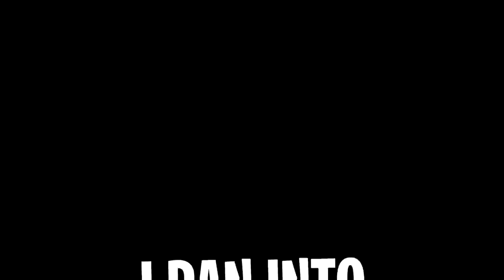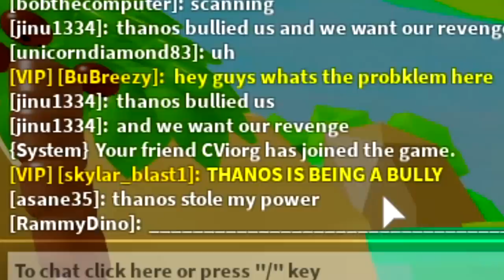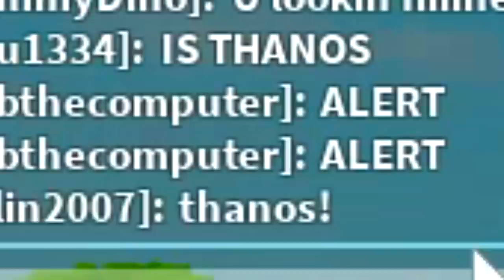WHAT WOULD YOU DO!? *BULLIES* TARGET SMALL THANOS.. BUT HE HAS A SECRET IN ROBLOX LIFTING SIMULATOR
NOOB DISGUISE TROLLING! PRETENDING TO BE THANOS TROLLING BULLY NOOBS IN ROBLOX LIFTING SIMULATOR!!

Today is a special day, because today were on a mission to stop the bullies!! Today they released the new saber simulator update allowing us to dual wield two sabers at once!! That is when i decided to go undercover doing a noob disguise troll to find out why my best friend cviorg (best player in the game) is killing all of the noob sin the game and being the biggest bully. So i join the game because im biggest and i begin to troll her!!

--Credits--

Music & Sounds:
Epidemic Sounds